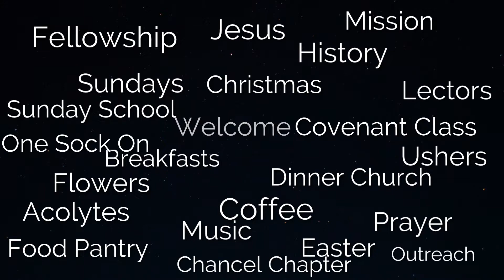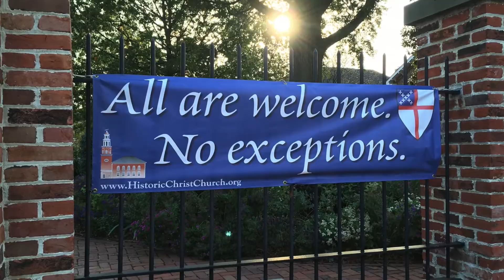For what else are we thankful?